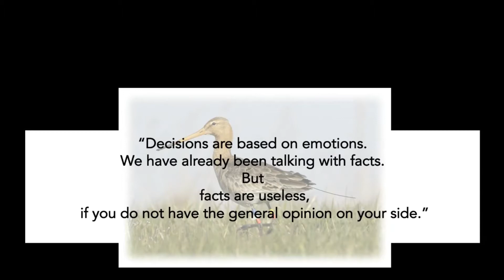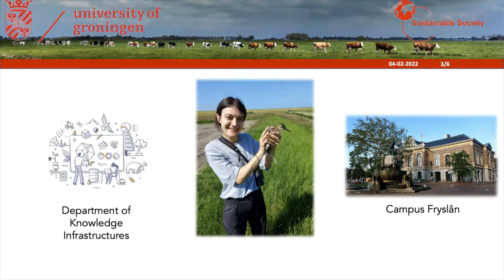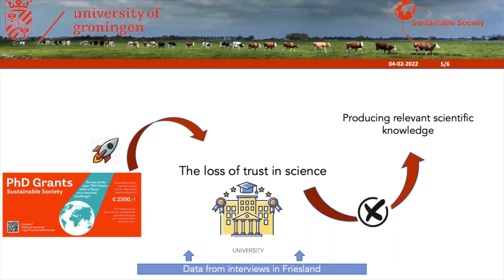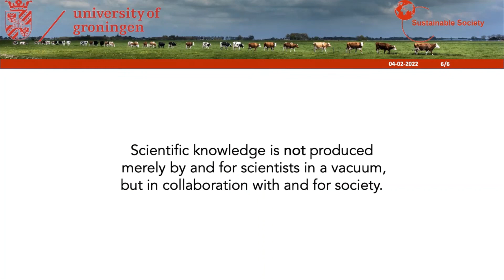Selen Eren presentation during de 2021 Sustainable Society Grants ceremony